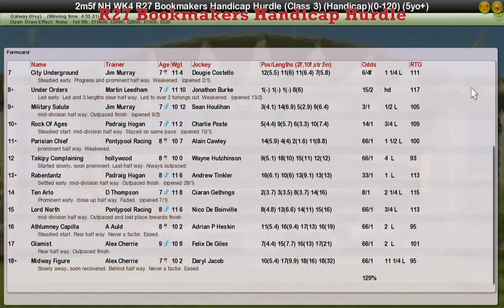NH WK4 R27 Bookmakers Handicap Hurdle